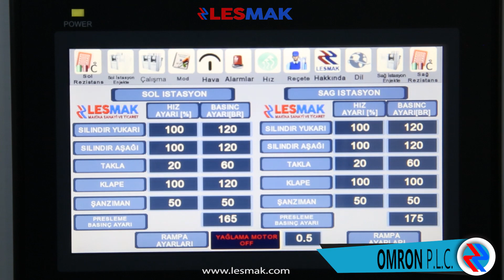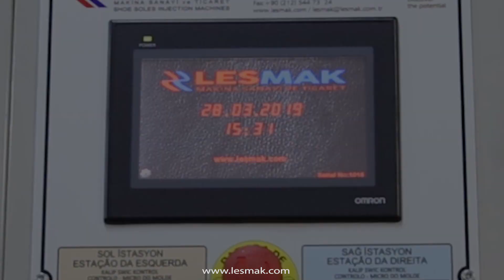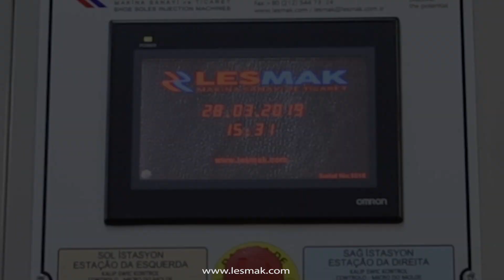HIGH PERFORMANCE MODEL LM3/2POW - 3 COLOURS 2 STATIONS SHOE SOLE INJECTION MACHINE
3 COLOURS 2 STATIONS
FOR TR, TPU, COMPACT PVC AND EXPANSE PVC
80 TO 250 TONS ADJUSTABLE PRESS
AUTOMATIC LUBRICATION
SLIDE AND EXTRACTOR SYSTEMS
PERFECT INJECTION SYSTEM
MULTI LANGUAGE SOFTWARE
MULTI LANGUAGE CONTROL PANEL
"OMRON" P.L.C. AND "SCHNEIDER" ELECTRICAL COMPONENTS